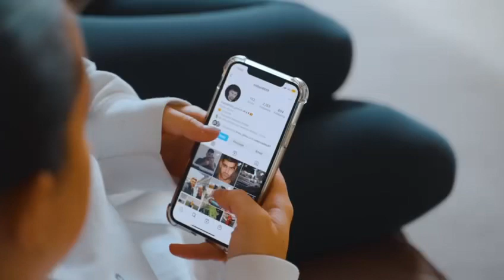Loanshark video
This is not my video but I featured in it and have permission to post it so yeah
I’m the guy in the boss coat with the two girls